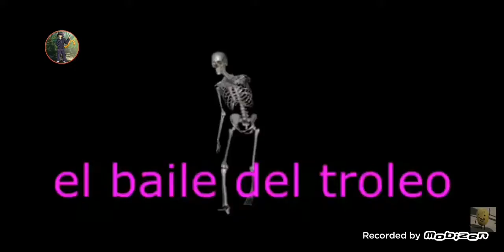adiós minino descanza en paz